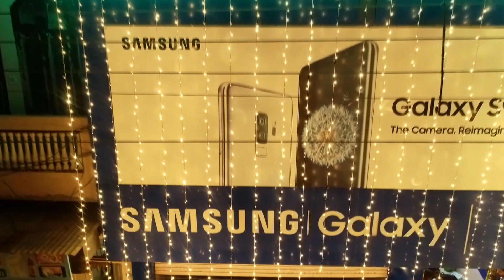Best Wedding Highlight Mohit & Anamika By Deep Photography Samana